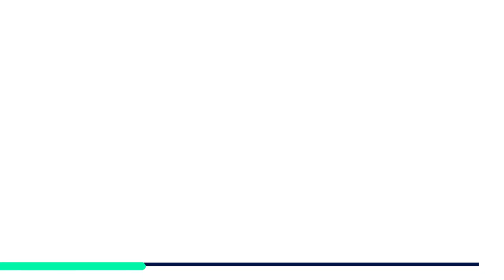[Formation labellisée GEN] Développeur frontend et Développeur backend de White Rabbit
FORMATION LABELLISÉE
Alina Coliban, Co-fondatrice de White Rabbit, nous présente les formations labellisées GEN  "Développeur frontend et Développeur backend" délivrées par White Rabbit.